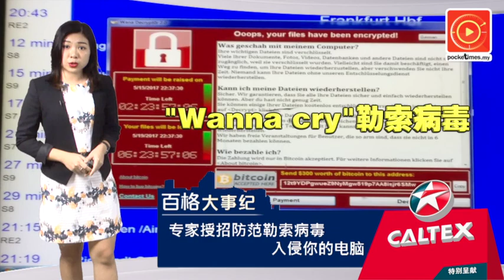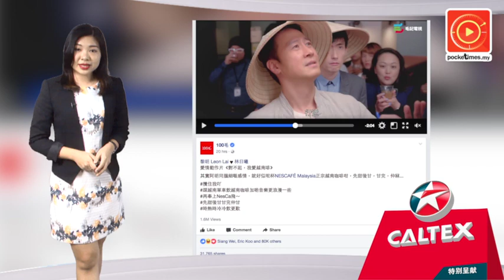纳吉与王健林相见欢·大马城死灰复燃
首相纳吉到北京参加中国的一带一路高峰论坛，论坛还没正式开始，好消息已经让首相纳吉笑得合不拢嘴。因为纳吉想要流芳百世的大马城计划，有很大的可能有了新金主。